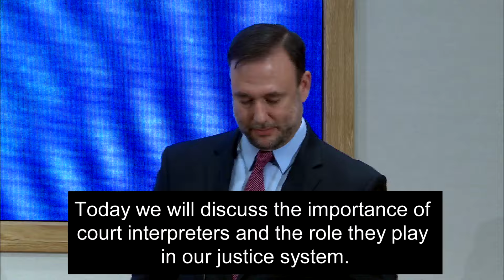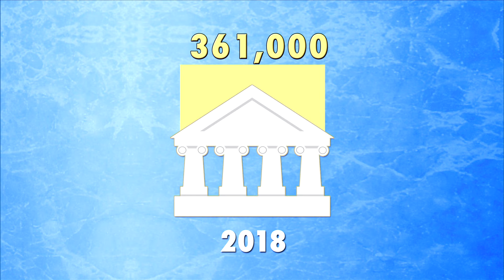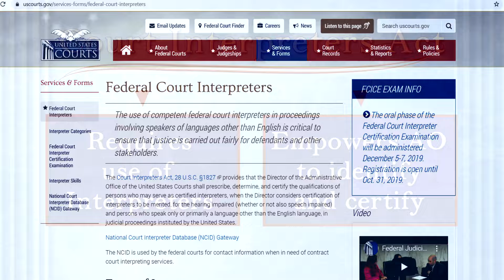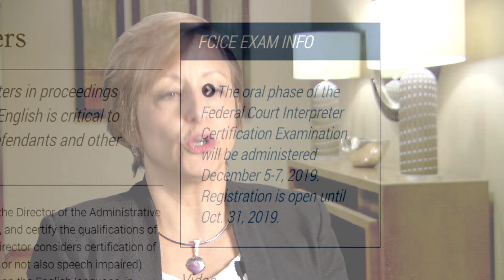Knowledge Seminar: Court Interpreting Access to Justice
For a criminal defendant with limited English proficiency, or who has a hearing impairment, a skilled courtroom interpreter is a vital part of the justice system. Like court-appointed attorneys, interpreters enable defendants to understand proceedings and assist in their own defense. The role of court interpreters is the theme of this Knowledge Seminar video.

The seminar, which includes a panel discussion between two federal judges and two career interpreters, discusses why interpreting is essential to a constitutional process and the challenges courts face in providing skilled interpreters. Court interpreting requires language fluency, interpreting skills, familiarity with technical terms and courtroom procedure, and a knowledge of particular cultures.

The panelists include U.S. District Judge Diane Humetewa, whose court in the District of Arizona includes many immigrants and Native Americans who require interpreters; Judge James Boasberg, of the U.S. District Court for the District of Columbia, who described a trial involving deaf defendants; Paula Gold, who oversees the interpreter program for the Southern District of New York; and Javier Soler, interpreter program manager for the Administrative Office of the U.S. Courts.

More than 3,600 interpreters are registered in the Judiciary’s National Court Interpreter Database, with expertise in over 180 languages, of which more than 120 are used regularly by courts. Most interpreters work as contractors hired for specific cases. Spanish accounts for roughly 96 percent of all interpreting requests, and around 100 Spanish interpreters are Judiciary employees. The Knowledge Seminar explains different ways that federal courts deliver justice.

Recorded Dec. 10, 2019, in Washington, D.C.